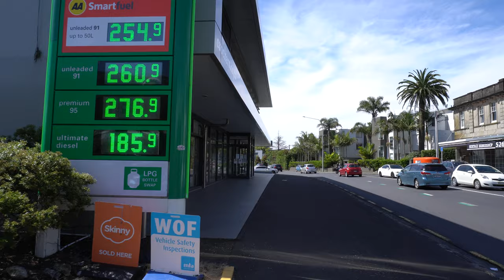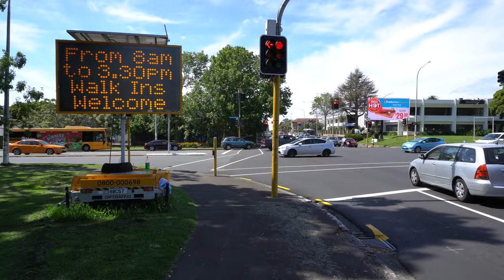Walk in Auckland | Epsom | Affluent Central Suburb | Lvl 3 Lockdown | 4K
Welcome to Epsom in Auckland on a windy spring day. One of Auckland's more affluent suburbs and home to a couple of top schools - it's a mix of residential and commercial activity.

Auckland Grammar School and Epsom Girls Grammar are located in Epsom (two of the top schools in the country), and the phenomenon of the "Grammar Zone" or "Double Grammar Zone" exists in Epsom which has inflated house prices. Parents wishing to live in-zone for Auckland Grammar and Epsom Girls' can expect a premium compared with an identical house just outside the Grammar Zone. Subsequently some of Auckland's highest earners make their home here.

The walk begins on Manukau Road near Greenwood's Corner and up past some of residential Epsom. From there we keep on up Manukau Road towards upper Alexandra Park, finishing at the Campbell Crescent entry.

Nearby suburbs are: north Newmarket and Grafton; north-east Remuera; east Greenlane; south-east Cornwall Park; south Three Kings and Onehunga; west Sandringham and Mount Eden.

Some notable locations in this video:
-Greenwood's Corner Shops
-One Tree Grill
-KK Malaysian Cuisine
-Lido Cinema
-Alexandra Park
-Auckland Blues HQ
-Cornwall Park Fountain

The total distance is about 1.2km and was recorded in spring 2021 with a temperature of 19°C. The Covid alert level was at Level 3 a the time of recording - so fairly reduced traffic/activity levels, more mask wearing, contactless services etc.

My brother came along for this walk with me. He doesn't say anything or pop in front of the camera, but you can here him scuff his shoes every now and again! It was nice to have his company, especially on the walk back